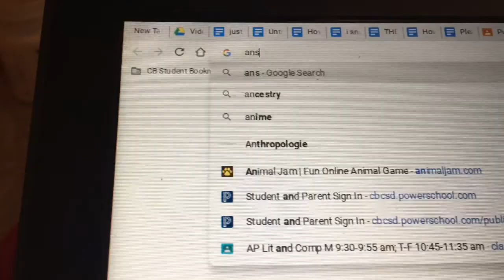How COVID-19 Could Change School Forever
Instrumental beat by homage - “remember”